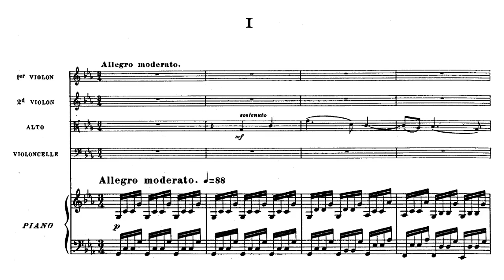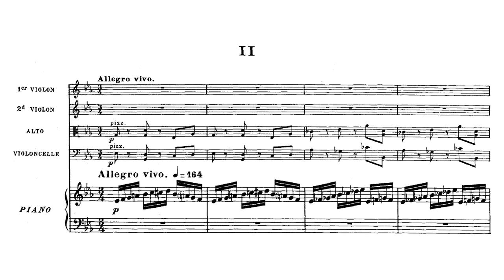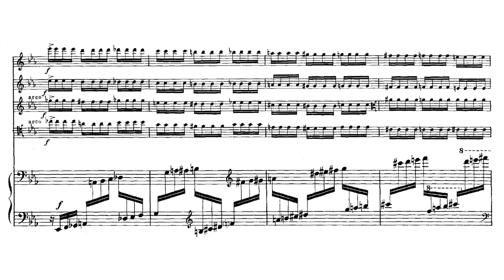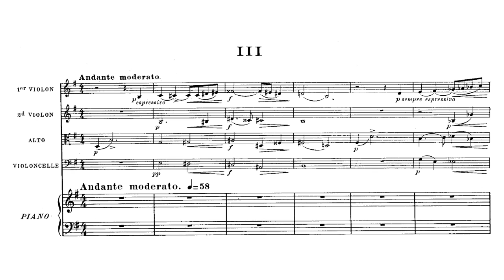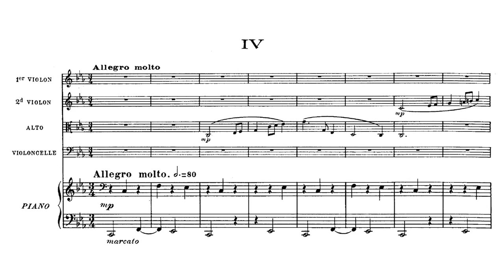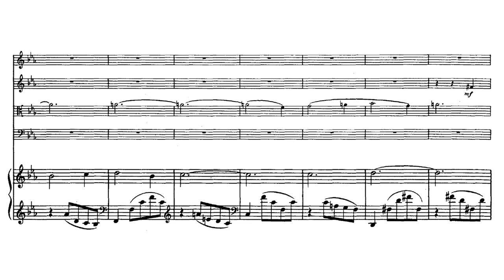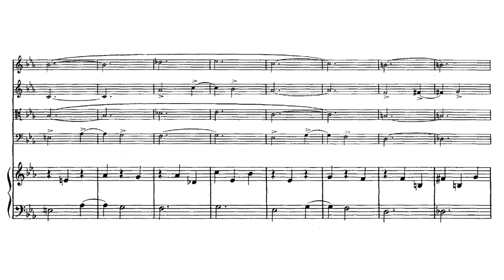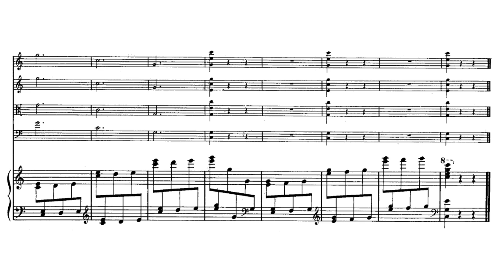Fauré - Piano Quintet No.2 in C minor, Op.115 (score)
- Composer:  Gabriel Urbain Fauré (12 May 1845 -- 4 November 1924)
- Performers: Ysaÿe Quartet[Guillaume Sutre (violin), Luc-Marie Aguera(violin), Miguel Da Silva(viola), Marc Coppey(cello)], Pascal Rogé(piano)
- Year of recording: 1996- 4
Recording Venue: St. George's Hall, Bristol, United Kingdom

Piano Quintet in C minor No.2, Op.115, written from September 1919 to March 1921

00:25 - I. Allegro moderato
11:37 - II. Allegro vivo
15:46 - III. Andante moderato
27:26 - IV. Allegro molto

At the end of his life, Fauré's music takes on a curiously detached -- contemplative -- aspect as sonata form (bent readily to his uses) hand-in-glove with textural transparency provides a solid frame for constant quicksilver modulations verging on atonality. Never a confessional composer, the sublimation of abundant passion -- and abundant gaiety -- to an expressive ideal is nonetheless revealing of a deepening restlessness in its elliptical, elusive, exploratory gestures. Indeed, Fauré's transitions, while never less than seamlessly deft, possess a straightforwardness which occasionally approaches the notorious brusquerie of Albéric Magnard. Despite the deafness and physical frailty which dogged his last years, such works as the Second Violin Sonata, the Fantaisie for Piano and Orchestra, and the Second Piano Quintet are powerfully worked on large canvases.

The latter was begun in the summer of 1919 during his first stay in the village of Annecy-le-Vieux, continued during a winter in the Midi and another summer at Annecy, and completed in Nice in February 1921. Over a rippling accompaniment, Allegro moderato, a confiding first theme on the viola is taken by the strings in turn and answered by the fugal second theme on the strings alone, rounded by a phrase on the piano which will figure prominently in the development. The second theme is given a brief but regular fugal exposition in the course of the development -- the closest Fauré came to academic writing in any of his mature works -- though the rapidity with which it dissolves into supple, delicate polyphony suggests satire, tongue-in-cheek. Closely organized, this seemingly spontaneous cascade of melody pours forth in inexhaustible invention through an extended development arching toward a brilliant coda. Any regret that such an engagingly argued movement should end is swept away by a capriciously coruscating Scherzo of sheer fantasy enigmatically etched in whole-tone sonorities, appearing out of nowhere, shimmering, and disappearing into nothingness. Like the initial movement, the Andante moderato is wrought from three themes -- the viola leading a brief lament in the strings, a consolatory answer from strings and piano, and a chorale on the piano which rises eventually to a softly glowing benediction. The development becomes a tender threnody, the more moving for its restraint. Beginning warily in C minor, the Allegro molto rondo finale lightens through increasingly animated scintillations, teasingly vacillating between major and minor, to end radiantly in C major.

The triumphant, critically acclaimed premiere was given May 21, 1921, at a concert of the Société Nationale de Musique, by André Tourret and Victor Gentil, violins; Maurice Vieux, viola; Gérard Hekking, cello; and Robert Lortat, piano. "As the last chord sounded," Fauré's son, Philippe Fauré-Fremiet, recalled, "the audience were on their feet. There were shouts, and hands pointing to the box in which Fauré was sitting (he had heard nothing of the whole occasion). He came to the front row all alone, nodding his head . . . and looking so frail, thin and unsteady in his heavy winter coat. He was very pale."